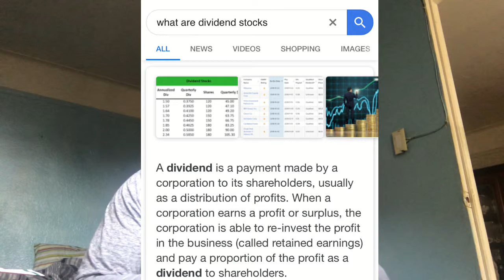Lets Talk Investing! Part 1: Dividend Stocks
PLATO: The Allegory of the Cave Summary!

24HRS IN NYC. MY DAY!